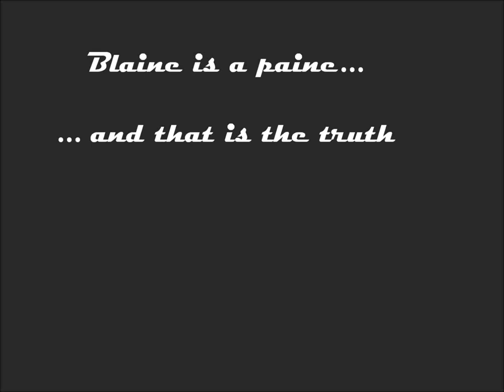ZZ Top - Velcro Fly [Dark Tower - Lud City&Blaine the Mono]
No copyright for music & photos.